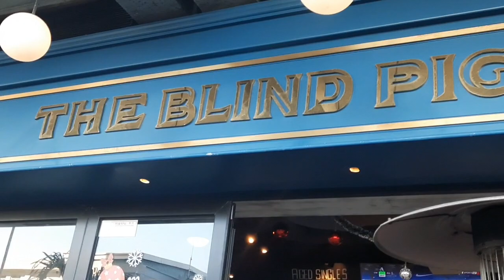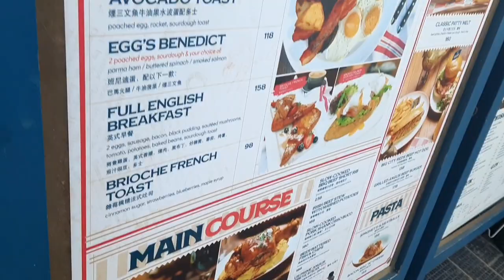THE BLIND PIG RESTO BAR LUNCH DATE WITH MY CO HK YOUTUBER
Happy New Year 2021 Get together lunchdate @SAI WAN HO HONGKONG aimrose barago